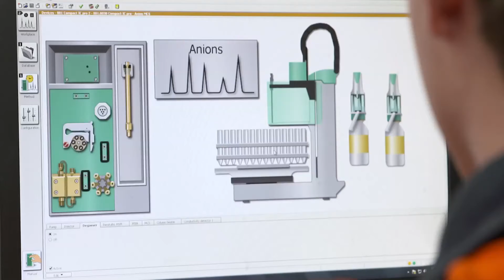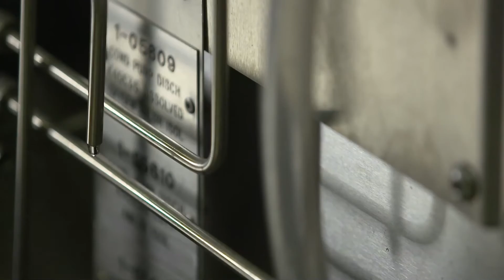The Process Chemist: Joshua's Story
Joshua Lodge’s plans to study chemical engineering at university were deferred when he decided to gain some practical understanding first. Enrolling in a Certificate IV in Laboratory Techniques and completing the theory component in the first year, he then enrolled in (and completed) a Diploma of Chemistry. Joshua won the 2014 Australian Apprentice (Trainee) of the Year Award at the Australian Training Awards. Joshua is now enrolled in a Bachelor of Engineering (Chemical) at Newcastle University while undertaking his traineeship. Joshua is also an Australian Apprenticeships Ambassador for the Australian Government. For more information about the Australian Training Awards